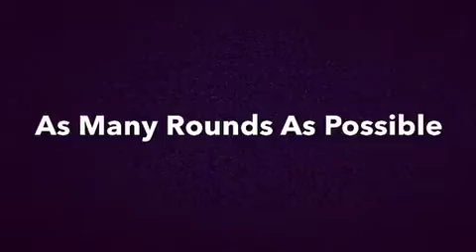Quick Dumbbell Workout - As Many Rounds As Possible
Are you pressed for time? Sometimes we all are and then we do nothing. Try this workout with a pair of dumbbells;

5 DB Squat Jumps
5 DB Bicep Curls
5 DB Single Leg Lunges (both sides)
5 DB Chest Press to Overhead Row

Set your timer for 10 minutes. Dig deep and keep going through each exercise until the timer says you are done. Enjoy!!

Your Coach,
Shawn Chev